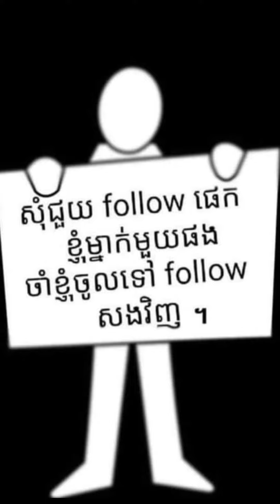Let’s go cooking